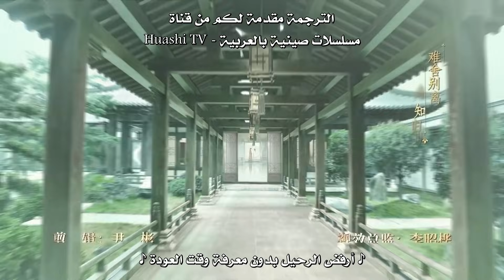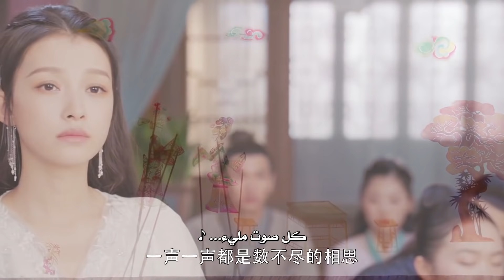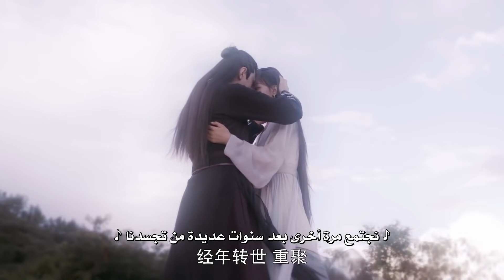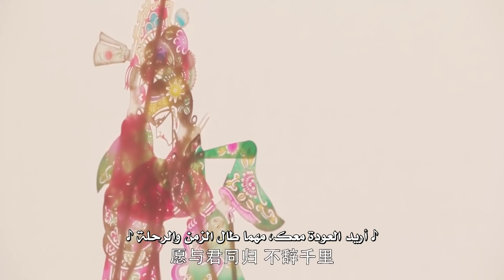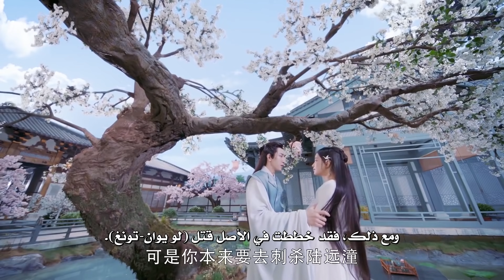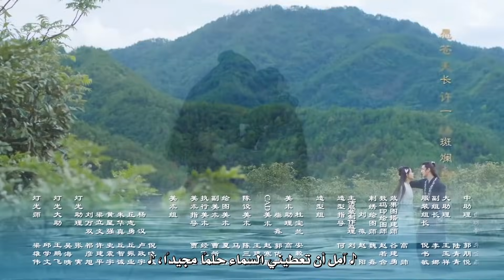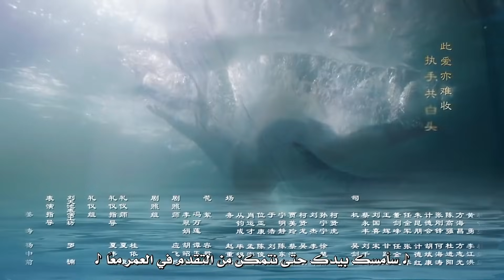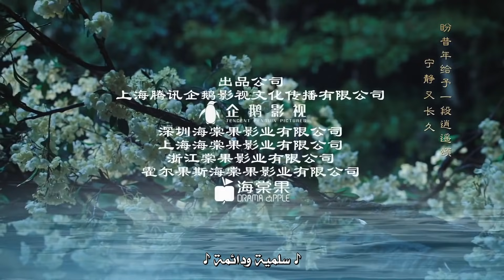مسلسل "المصير الملتَوي للحُب" | "Twisted Fate of Love " الحلقة 23 مترجم للعربية من نوع: (حب بعد كره)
القصة:
الأمير الثالث (بانغ يو) والوزير (فينغ شي) صديقان قدامى، أمضوا حياتهما في رعاية بعضهما البعض كأخوة. على الرغم من الإختلاف بينهما، كان الصديقان ثنائي لا يُصدق، لكن صداقتهما لم تصمد أمام اختبار الزمن بنجاح. حيث، بدأت صداقتهما في الإنهيار بعد لقاء (دونغ يوي).
(دونغ يوي) هي محاربة شجاعة في تمرد مدينة (دينغ يوان)، أُرسلتْ في الوقت المناسب لوقف حرب من شأنها أن تودي بحياة عدد لا يحصى من الأبرياء. خلال رحلاتها عبر الزمن، التقت بكلًا من (فينغ شي) و(بانغ يو). على الرغم من أن وجود (دونغ يوي) في حياة (بانغ يو) ألهمه لإشراك نفسه في الأعمال السياسية لعائلته، إلا أن تصرفاته اللطيفة بطريقة ما لم تنجح في أسر قلب (دونغ يوي). من ناحية أخرى، جذب سحر (فينغ شي) الفظيع قلب (دونغ يوي) بطريقة لم تختبرها من قبل. على الرغم من اهتمامها بكلا الصديقين، لم تكن مهمتها بالعودة إلى الزمن هو الوقوع في الحب.
كان هُناك شرير مروج للحرب يجب إيقافه.مع استعداد (لو يوان-تونغ) لتمزيق الأمة، يجب على (دونغ يوي) إيجاد طريقة لإيقافه. لكنها ليست مهمة يمكنها إنجازها بمفردها. فقط بمساعدة (بانغ يو) و(فينغ شي)، ستكون قادرة على تصحيح الأمور.
هل ستكون قادرة على التوفيق بين صديقين قسمتهما الكراهية والغيرة أمْ أن شعبها محكوم عليْه بمصير لا يمكن تصوره؟.هذا ماسوف تشاهدونه في مسلسلكم الشيق "المصير الملتوي للحب".

- عنوان الدراما بالإنجليزي:  Twisted Fate of Love
- عنوان الدراما بالعربي:  المصير الملتوْي للحب
- نوع الدراما:رومانسي، خيالي، حب بعد كره
- عدد الحلقات: 43